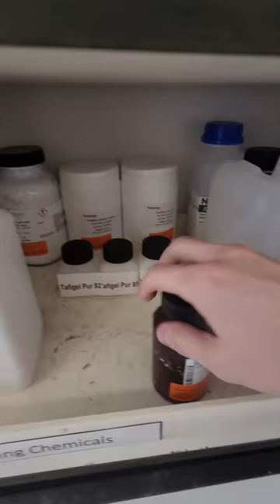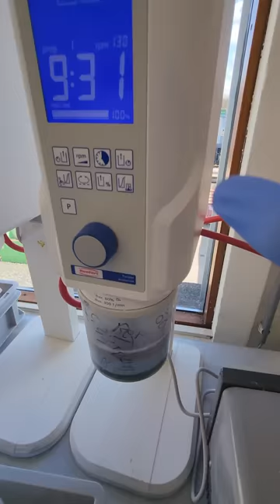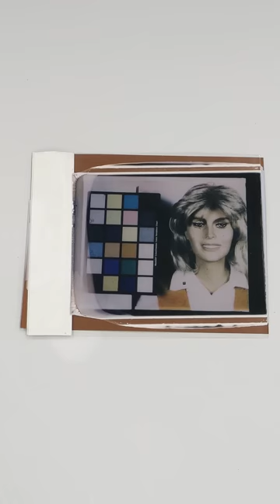I broke into Polaroid and committed corporate espionage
don’t see this.

This is a documentation of my crime.